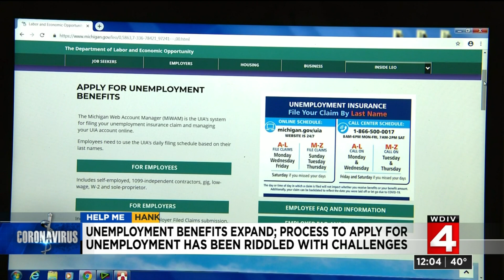Michigan unemployment application process riddled with challenges